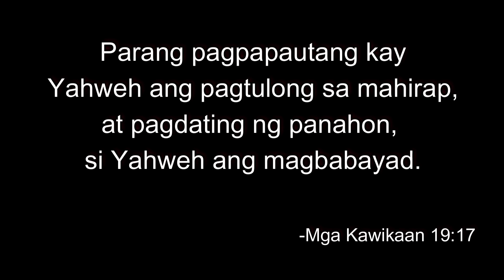INDOOR COOKING | CRISPY LECHON KAWALI | OUTDOOR MUKBANG | NAGPAKAIN SA TATLONG BATA